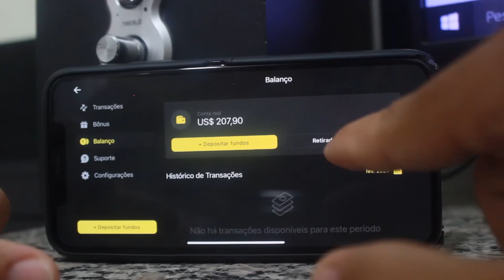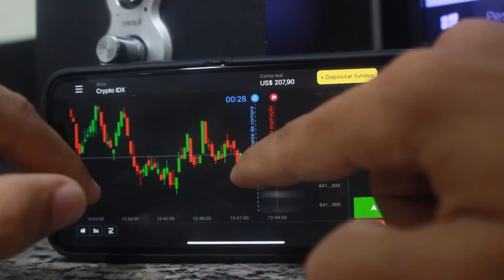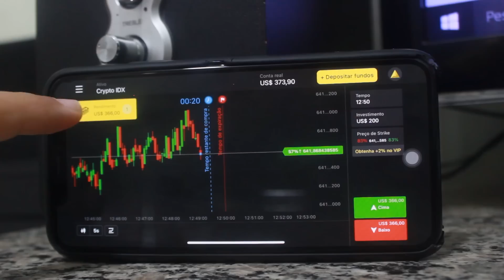PÁLIO COM SOM ATÉ A TAMPA E GOL G4 EXCLUSIVE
Contato motortech
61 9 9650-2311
Contato Rodricar ( personalização de farois ) led e projetores
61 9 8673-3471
Contato Finyt acessorios
Contato lzo supensoes
Comprar suspensão a ar pela internet ( gasng suspenões )